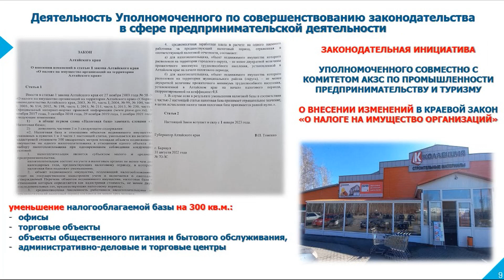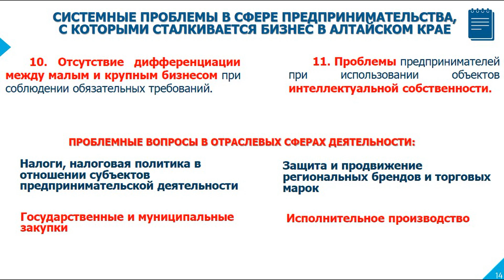Андрей Осипов сообщил об итогах работы губернатору и Общественной палате края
Отчет уполномоченного по защите прав предпринимателей Алтайского края в Общественной палате
Уполномоченный по защите прав предпринимателей в Алтайском крае Андрей Осипов сообщил об итогах работы губернатору и Общественной палате края

Уполномоченный по защите прав предпринимателей в Алтайском крае Андрей Осипов накануне доложил о результатах своей деятельности в 2022 году руководству Общественной палаты Алтайского края.

В итоговом отчете отражены выводы по соблюдению прав и законных интересов субъектов предпринимательской деятельности, обозначены основные проблемы в данной сфере и пути их решения.